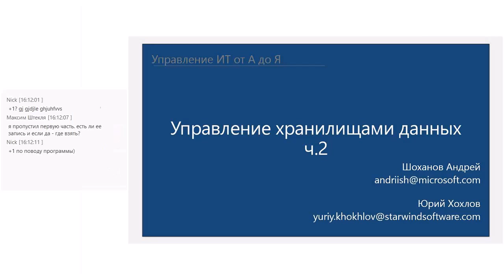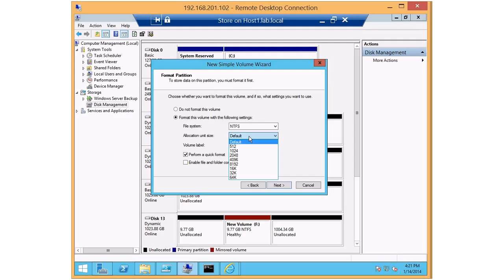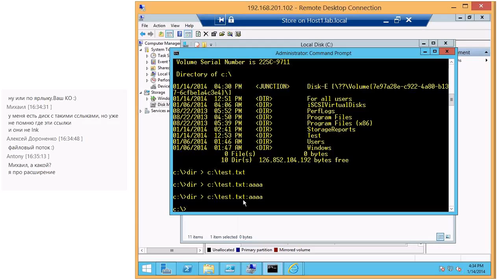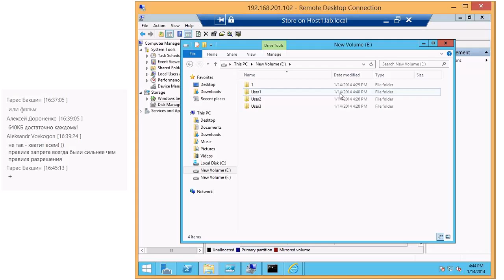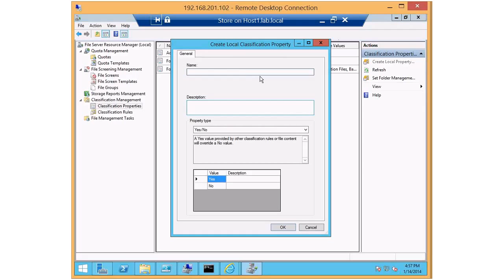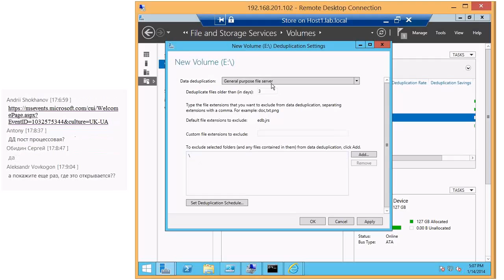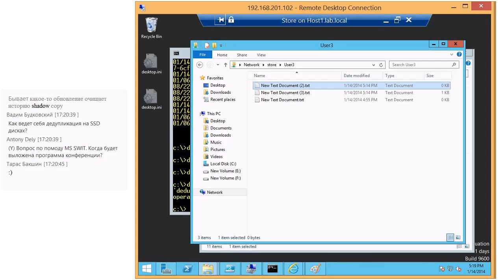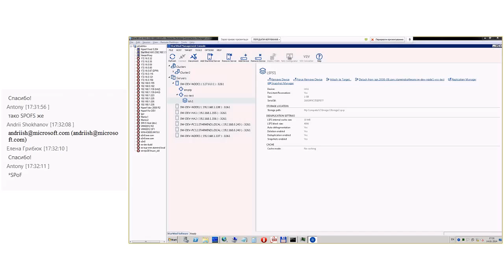14.01.2014 - Управление Хранилищами данных -- Часть 2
Обзор файловых систем, Свойства NTFS, Работа с квотами, Линкование, File Server Resource Manager, Теневое копирование.